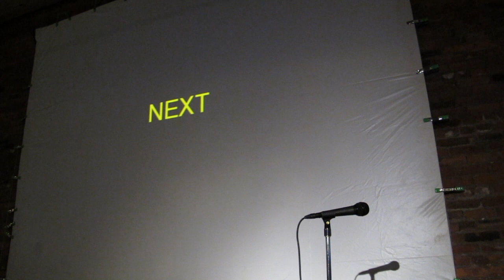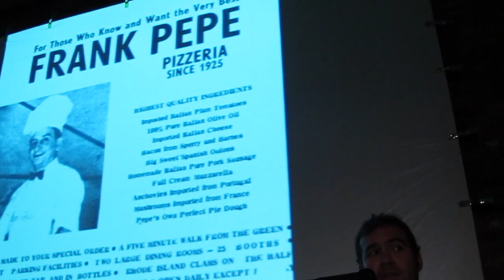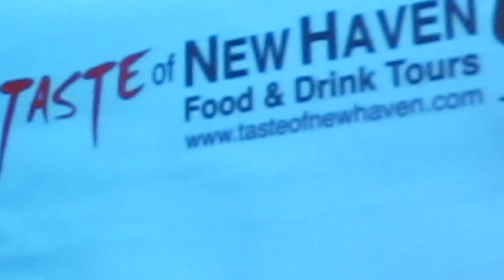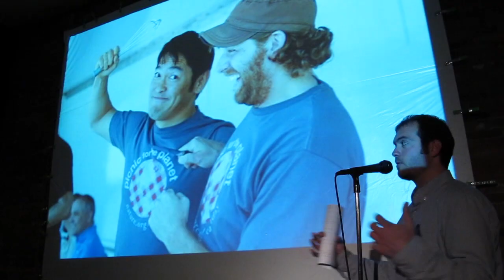PK May 2012 Colin Caplin